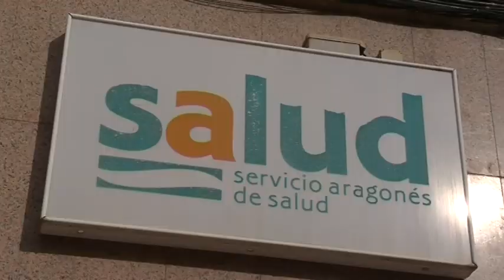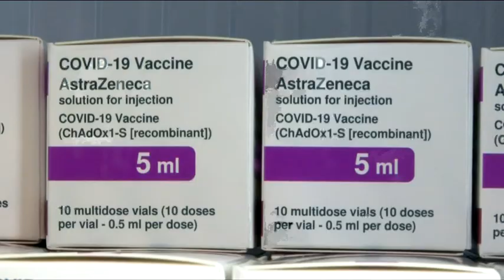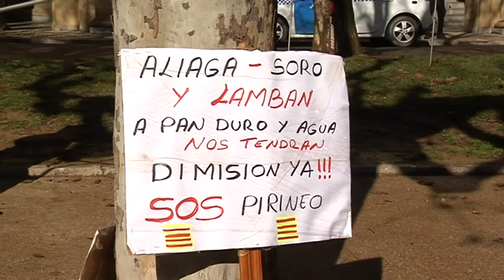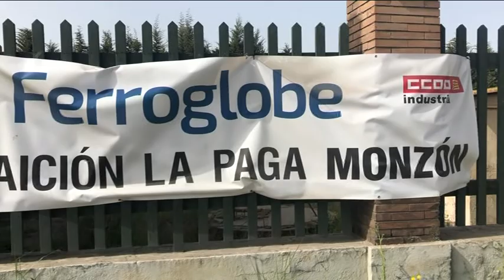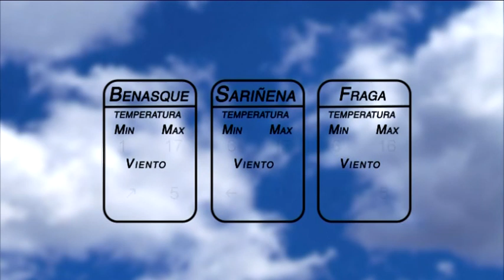Htv: Informativo 08 de abril de 2021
Todas las noticias de la provincia de Huesca